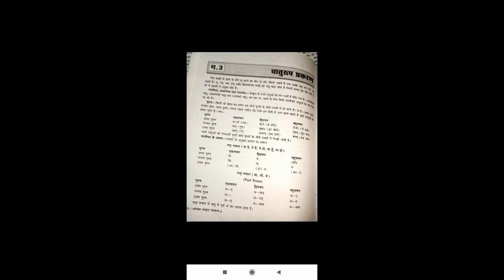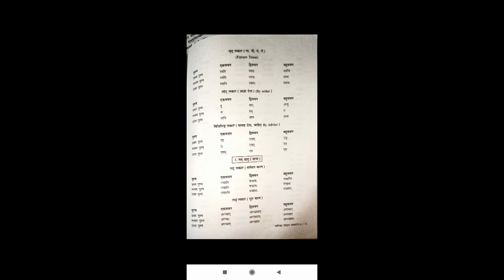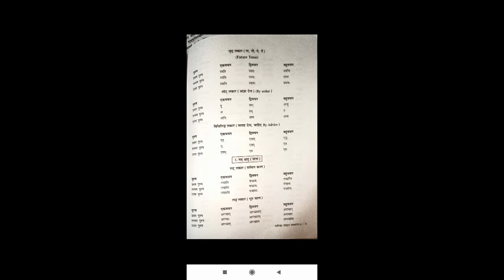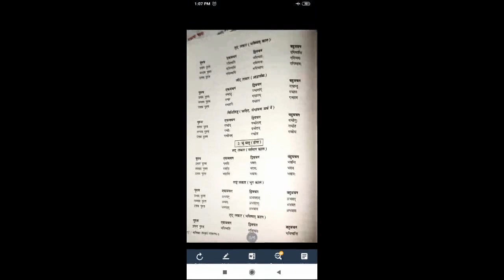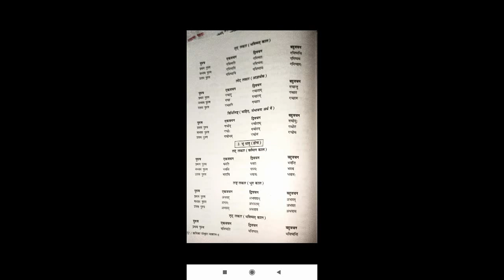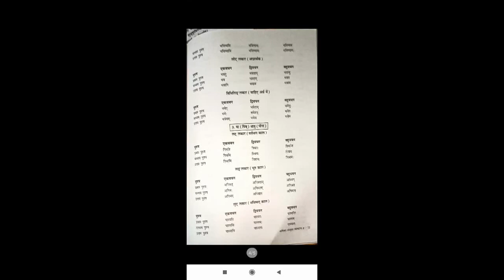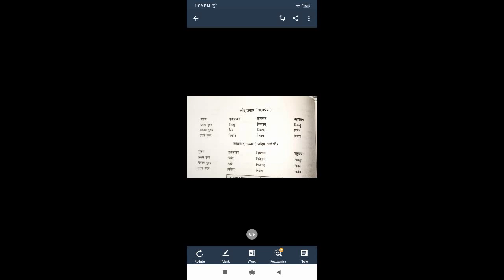Class 8 Sanskrit Grammar Section g Ch 3